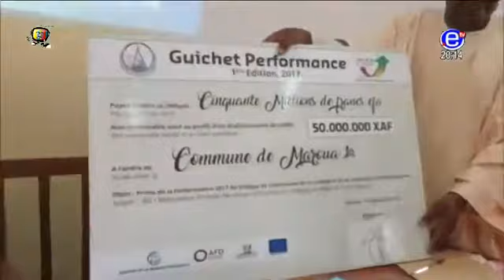EQUINOXE TV JT du 20H00 Dimanche 22 Octobre 2017